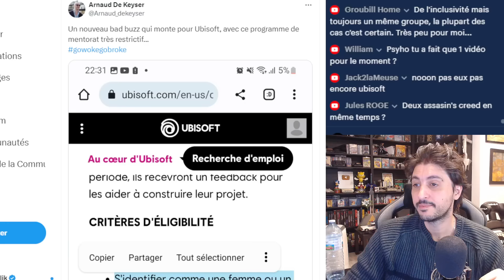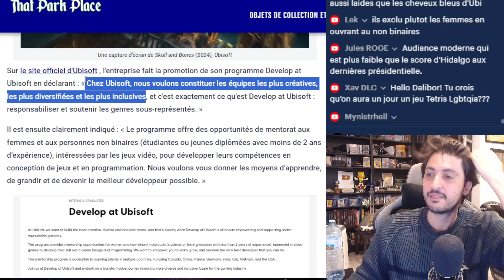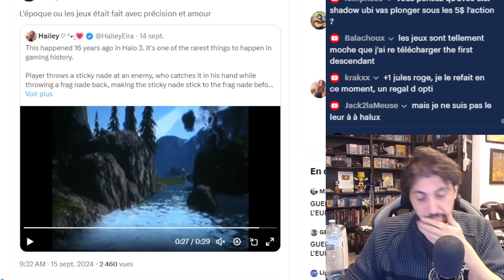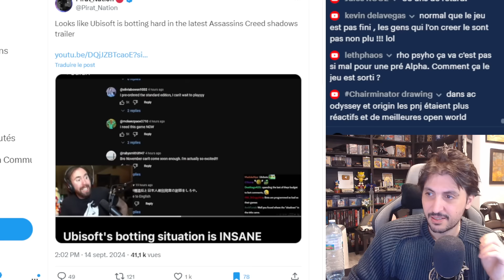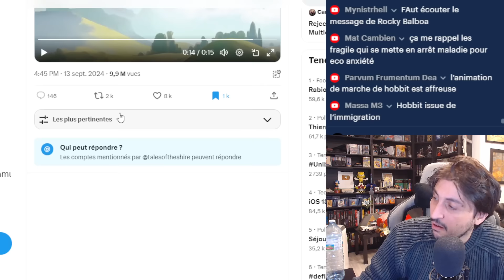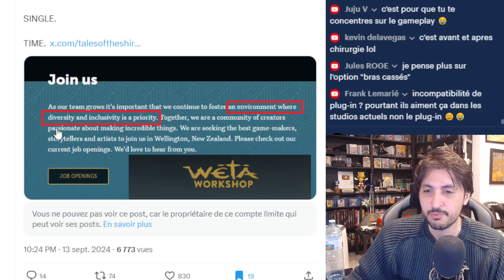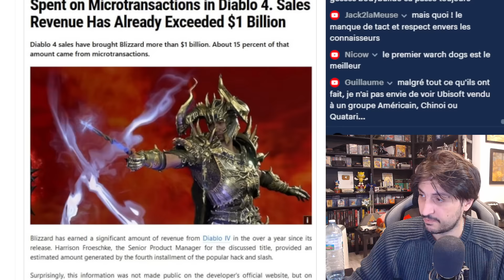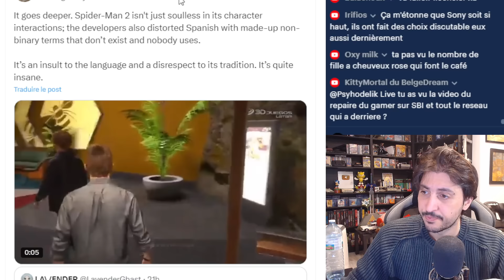LE TRAILER DE ASSASSIN'S CREED SHADOWS INQUIÈTE ET DES HOBBIT NOIR MAINTENANT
- Ubisoft sort un trailer pour Assassin's Creed Shadows
- Le trailer a plus de 90k de dislikes
- Ubisoft pairait des bots pour avoir de bon commentaire
- Un jeu avec des Hobbits noir ultra woke est présenté. Tales of Shire
- Anita Sarkeeesian et Sweet Baby
- Un film Watch Dogs est annoncé
- Ou est Assassin's Creed Infinity ?

Sources :